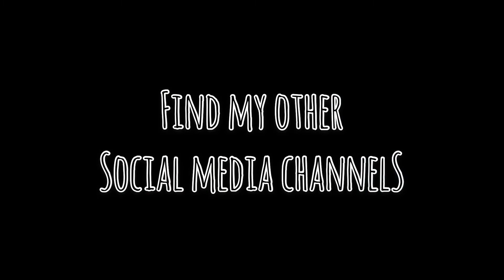#42 Oh No! We have a leg problem!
Panic stations this morning.. possible problems.. and I could seriously do without more problems.